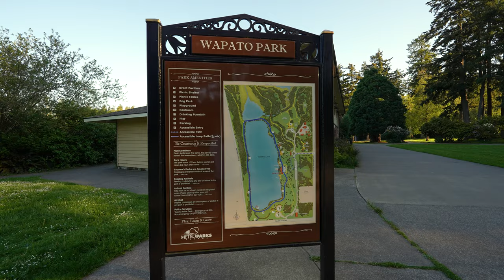Wapato Park on a Mother's Day morning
0:00 Entrance and wedding pillars
3:21 Looking down at pond
6:16 Dog park
10:46 Pipeline bridge 1
14:46 Pipeline bridge 2
17:07 Sub trail leading to marsh
19:52 Main paved trail
23:37 Gravel split trail
28:06 People fishing
34:41 Larger pier and water view
37:16 Back to vehicle